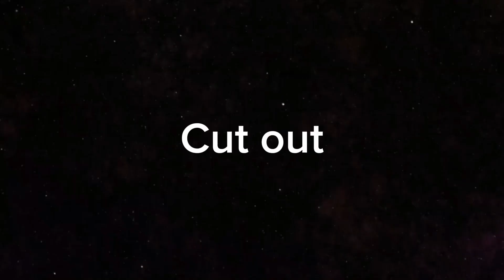Don’t come crying | Part 56 Remake￼ For:​⁠@Small_Lazy_mations​⁠